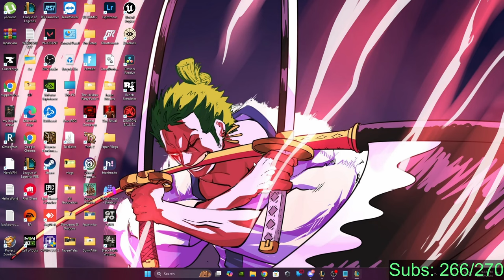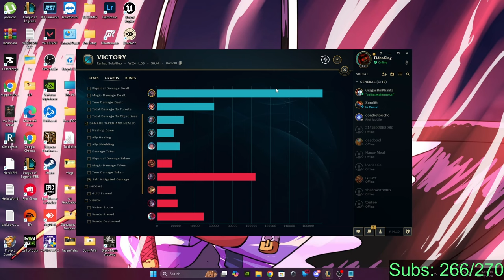This is why Udyr is BROKEN right now (S+ Tier)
🖥 Welcome to LeagueVerse 🎮

➡️I have managed to put together this channel to showcase all kinds of gaming clips and discussions. I basically do all kinds of League game live streams and showcase highlights and gaming compilations of those livestreams.